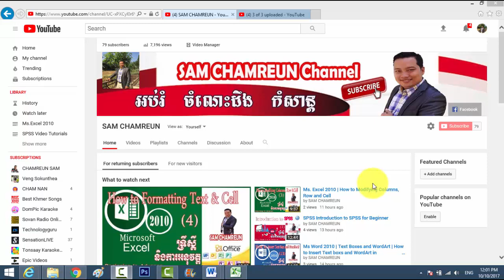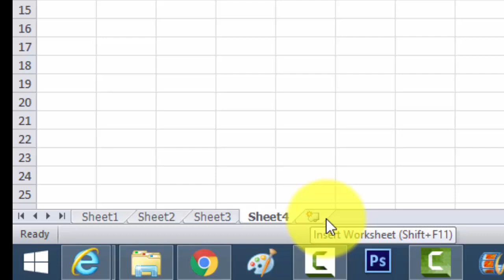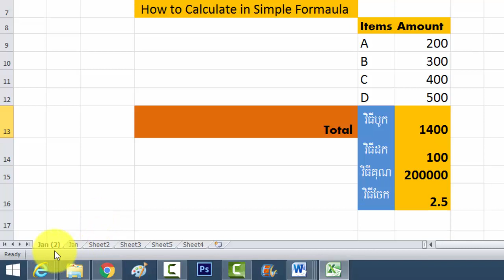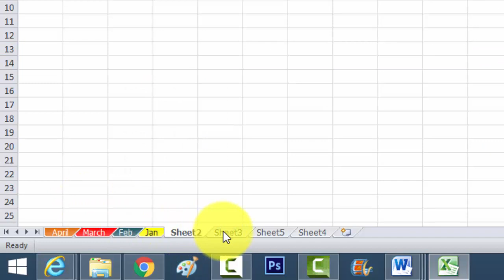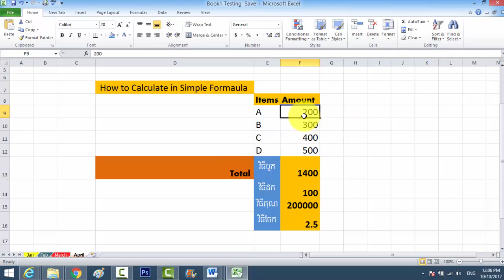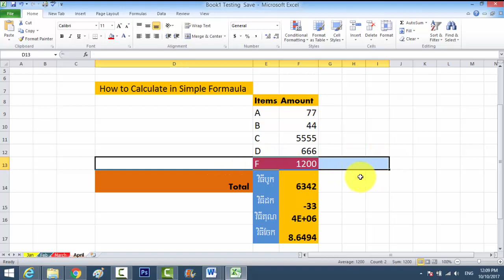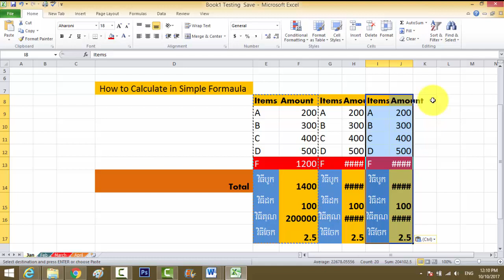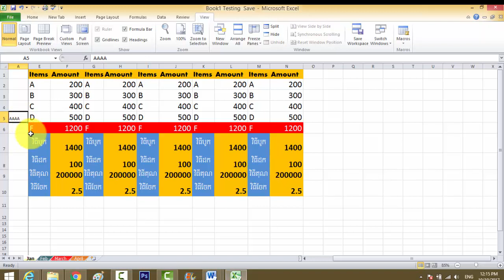Ms. Excel 2010| Working with Worksheet | How to copy | Delete worksheet| How to FreePane ?